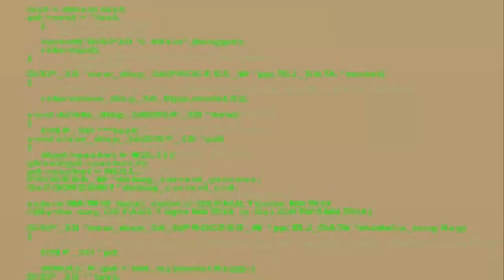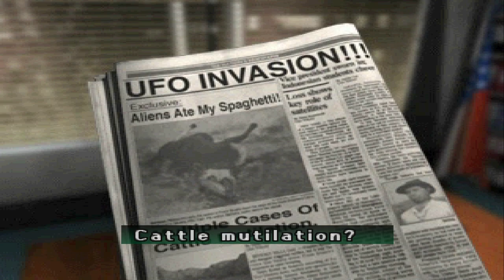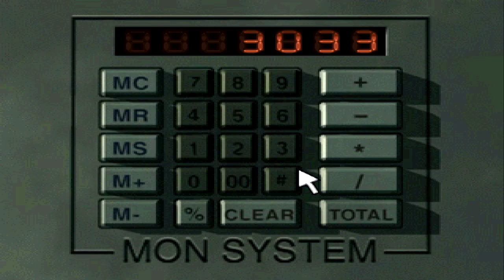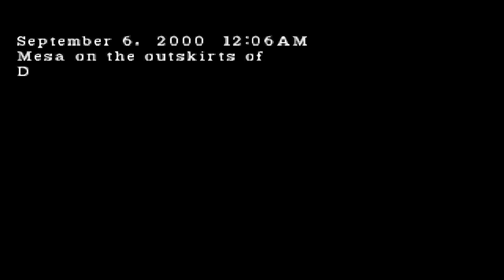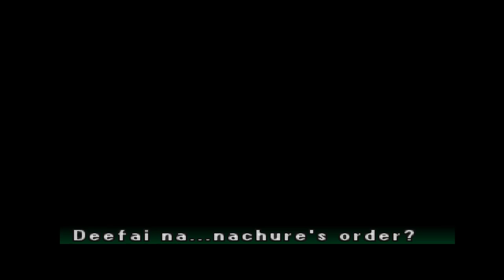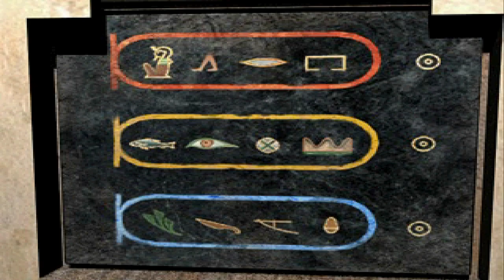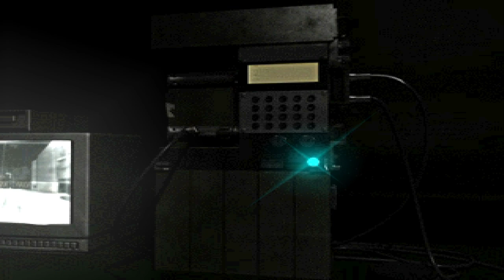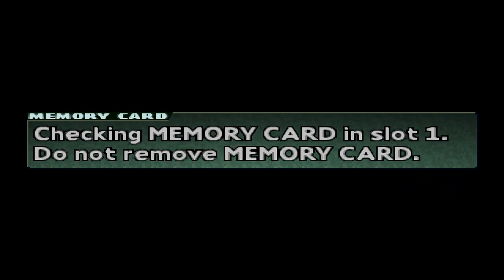Parasite Eve 2 Walkthrough [PS1] - No Commentary [Good Ending]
Full game walkthrough video of one of greatest survival horror & RPG mixed games of all times! Parasite Eve 2, we are again back to see what faith has prepared for Aya Brea. Gameplay includes picking up all memos. doing all side quests, basically all items and best ending that is possible in the game. Your support is very important.

About Game:
Parasite Eve II is an action role-playing survival horror video game released for the PlayStation. The game was developed by Square, published in Japan in 1999 and in both North America and, unlike the previous game, in PAL regions in 2000. It is the sequel to Parasite Eve and the second game in the series of the same name.. It uses tank controls: Aya is able to move forwards, backwards, and pivot left and right. Camera movement is limited, generally being confined to a single view of a room or area, and cannot be altered by the player.

Unlike Parasite Eve, there is no Active Time Bar that governs the order of actions during a battle. Battles take place in real time, so the player is free to act as they see fit. Another contrast is the absence of the 'range dome' seen in the first game, allowing the player to shoot at off-screen targets and engage targets from a safe distance. There are also no random battles; enemies will be found wandering in plain view, hence allowing the player to avoid confrontations and plan strategies. Aiming, as with most other games of this genre, is accomplished by cycling through the various 'lockable' targets within Aya's range.

Having locked her abilities gained in the original game, players have to "rediscover" abilities available with Aya's parasite energy (PE). This is done by using EXP gained from defeating enemies. However, whereas the first game used a levelling up system, in which abilities are unlocked at certain levels, the sequel allows players to choose freely which abilities they want to prioritise. These are categorised into 4 elements and can be summarised as follows: fire for offensive abilities, water for health-related abilities, wind for status-related abilities, earth for abilities that affect damage stats (given or taken). There are 3 abilities in each element category, and each ability has three tiers (level 1, 2 and 3), with level 3 being the most powerful and costing the least MP.

Equipment can be obtained through various methods, including finding, purchasing and 'creating' items such as body armor, weapons, ammunition and tools. Unlike most other survival horror games, ammunition is almost never in short supply. While Aya can only carry limited amounts of equipment with her, inexhaustible ammunition boxes exist in most areas and can be revisited as often as required for a top-up. This encourages the player to fight rather than run, which is essential to the gameplay as it is the only way to gain experience and thus for Aya to become powerful enough to succeed. While equipment follows the original game's concept of being customizable, in general the weapons and armor are quite limited in the alterations available. Armor, which not only reduces damage but also affects the amount Aya can carry, has the option of adding extra item slots up to a limit of ten.

Once the game has been completed, bonus items become available for the player should they choose to redo the game in Replay mode. Other modes also become available, such as Bounty Hunter and Scavenger which are more difficult for the player to complete. The most difficult mode "Nightmare" only becomes available after completing the game in Scavenger Mode.